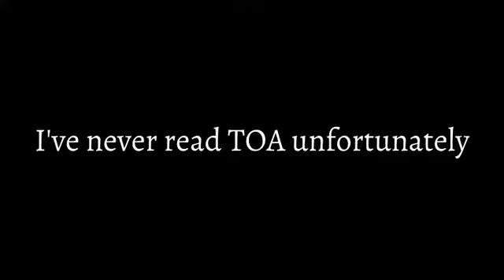20 sub Q&A!!